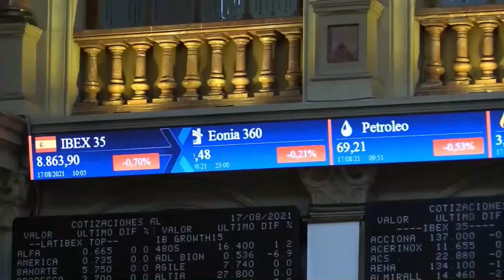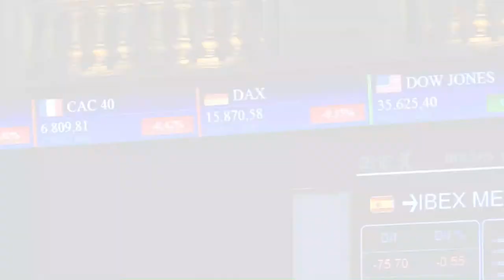📈🔻 Cortocircuito en el Ibex mientras se extiende el duro castigo a las grandes eléctricas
➤ El Ibex 35 ha caído un 1,65%, hasta 8.635,40 puntos, y ha liderado las pérdidas entre las grandes bolsas europeas, en una sesión con varios protagonistas destacados. El selectivo español sigue confirmando su debilidad de corto plazo y cada vez cotiza más cerca del importante soporte de 8.600 enteros, por donde pasa la media de 200 sesiones.